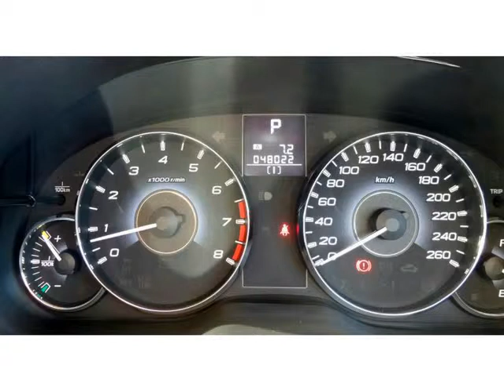2010 SUBARU OUTBACK 3.6 PREMIUM Auto For Sale On Auto Trader South Africa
2010 SUBARU OUTBACK 3.6 PREMIUM Auto For Sale On Auto Trader South Africa

Vehicle Specs:
48000 km
Station Wagon
2.5 l
Petrol
Automatic
5 Doors
Green